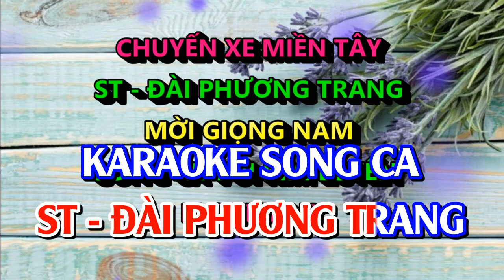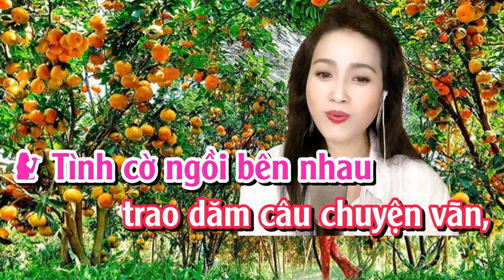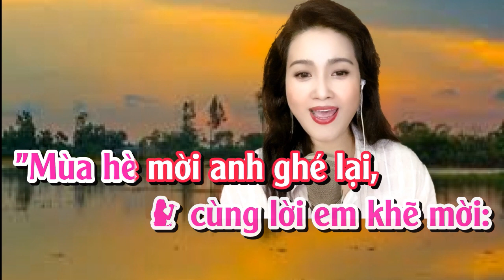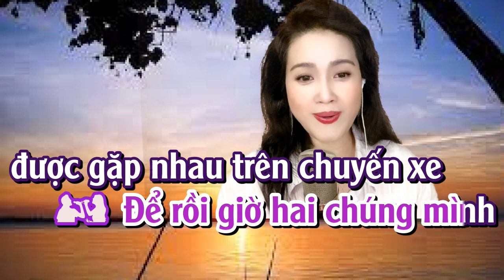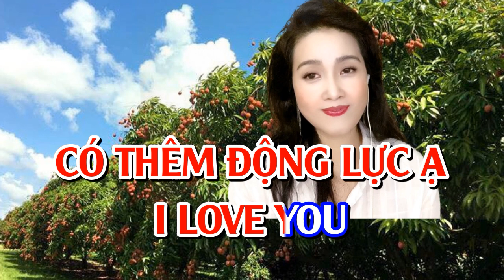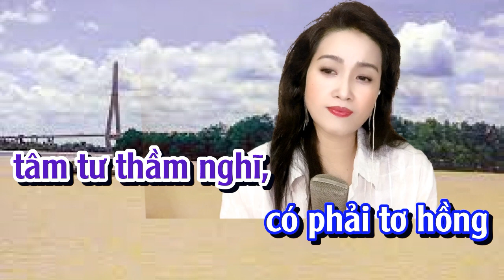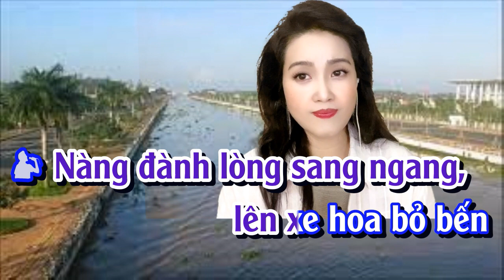CHUYẾN XE MIỀN TÂY - Karaoke Song Ca Thiếu Giọng Nam - KIM LUYẾN